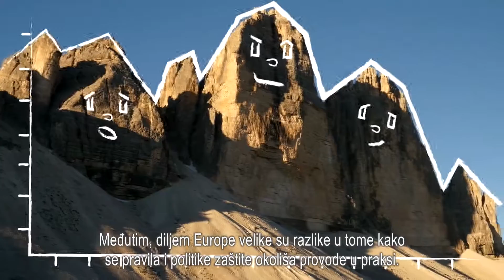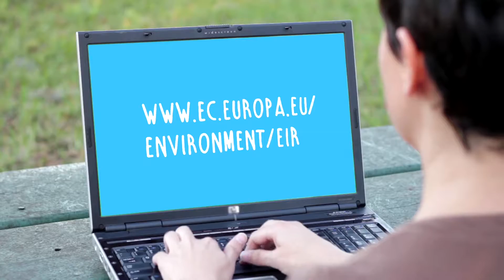Pregled aktivnosti EU-a u području okoliša (HR)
Pregled aktivnosti u području okoliša: nov način pružanja pomoći državama članicama kako bi bolje primjenjivale pravila EU-a u korist građana, uprava i gospodarstva. Poboljšanje u primjeni pravila EU-a za gospodarenje otpadom, prirodu i biološku raznolikost, kvalitetu zraka te kvalitetu vode i upravljanje njome.